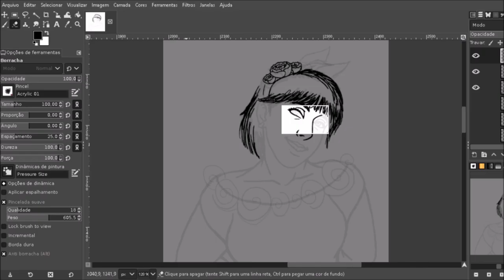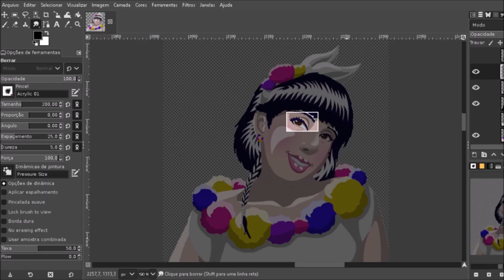Elisa - Gift Video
Gift for my bride. I hope she likes it
© Up Married Life Lofi Remix